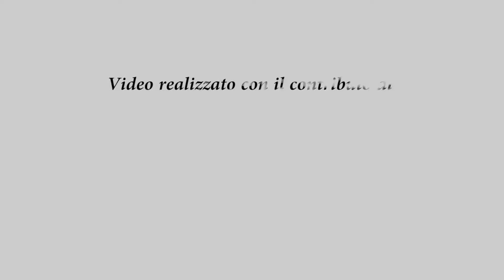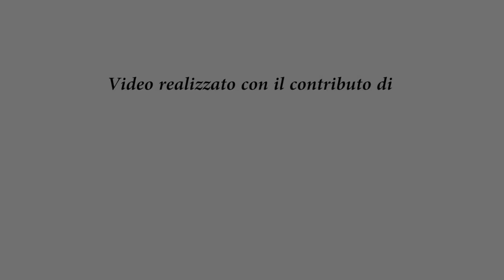Buttazzo (Sales Manager Linkedin): tecnici e professionisti IT, tra le figure più ricercate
Germano Buttazzo (Sales Manager Linkedin), intervenuto nell’ambito del 63° Congresso degli Ingegneri Italiani, ha sottolineato il crescente interesse da parte del mondo del lavoro di figure con competenze tecniche ed esperti in Information Technology.